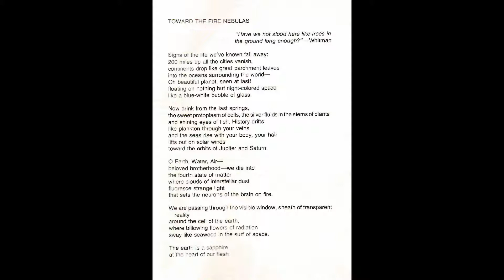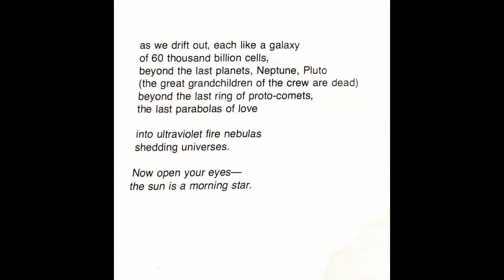"Toward the Fire Nebulas” by Gordon Grigsby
Published in TORNADO WATCH, Ohio State University Press, 1977